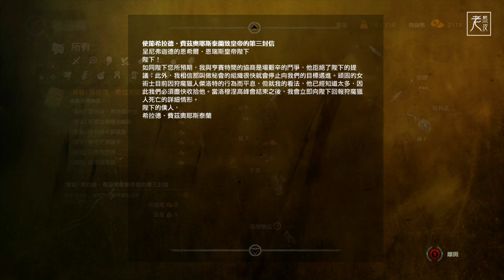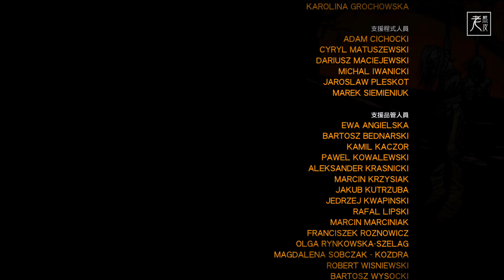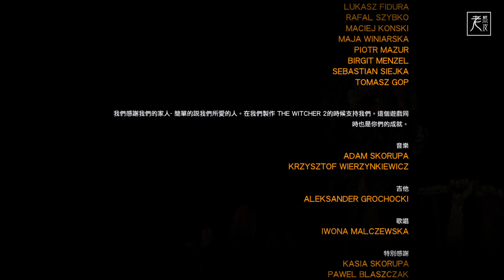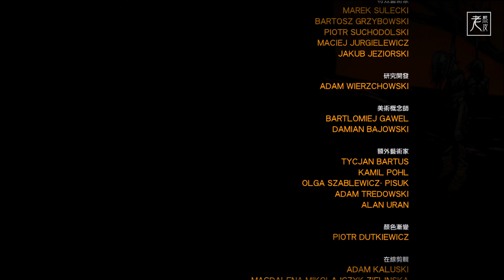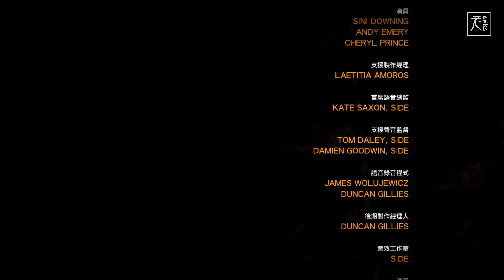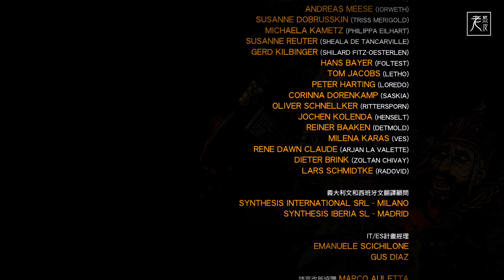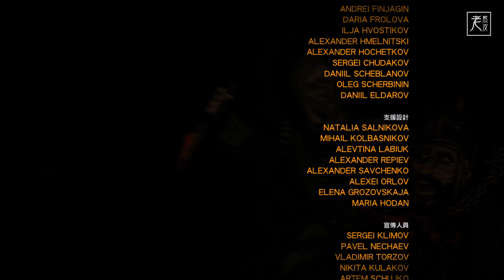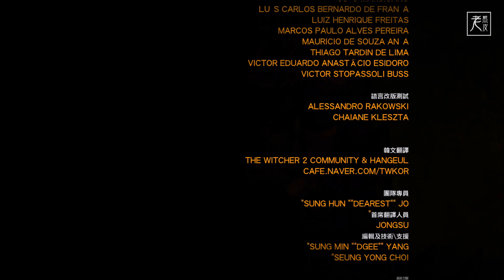【巫師 2：王國刺客】4K 劇情影集 第四集(大結局) - The Witcher 2: Assassins of Kings GameMovie - 巫师2：刺客之王│PC版特效全開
1080P原生錄製PC版【獵魔士2：王國刺客加強版】劇情攻略

推出平台：PC, Xbox 360, PS3